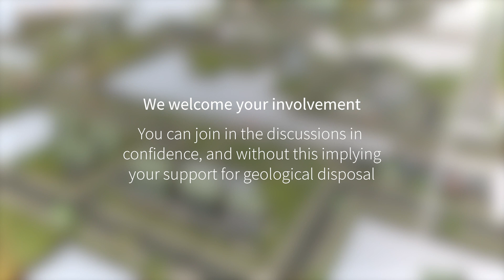How a GDF can benefit a community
This is the second of three short animations explaining our mission to deliver a Geological Disposal Facility (GDF) in the UK.

This video explains the opportunities available to a consenting community that becomes involved with GDF.